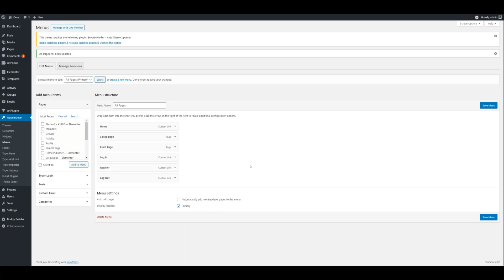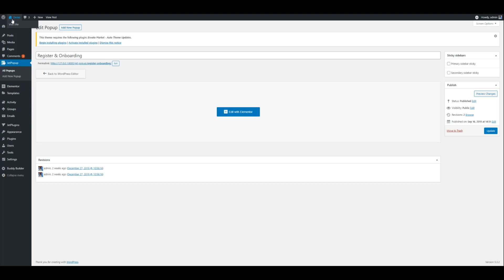Typer WordPress Theme - Add Login, Register & Logout to menu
In this tutorial you will learn how to add Typer specific links to Login, Register or Logout. Login and Register links will trigger a popup if you have Jet Popups plugin active and you imported the templates that come with the theme.